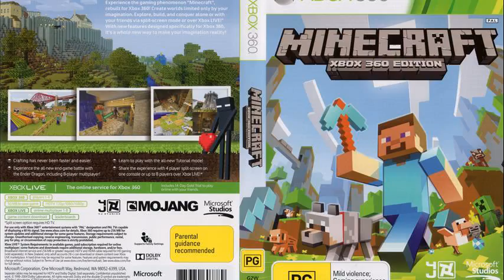minecraft xbox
minecraft xbox update
minecraft xbox 360 herobrine
minecraft xbox 360 update
minecraft xbox 360 seeds